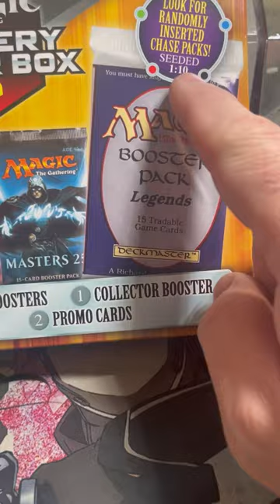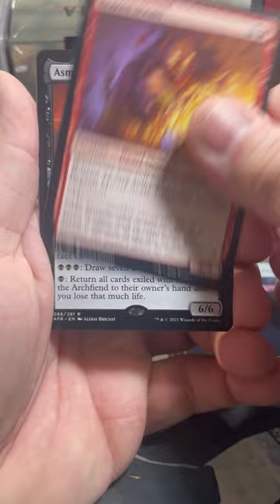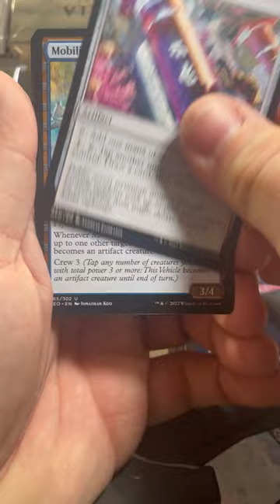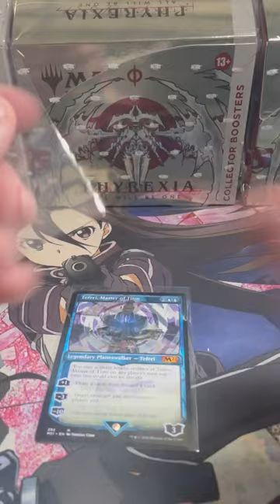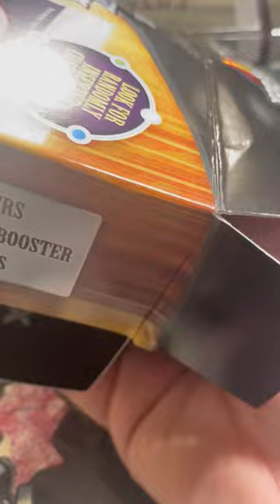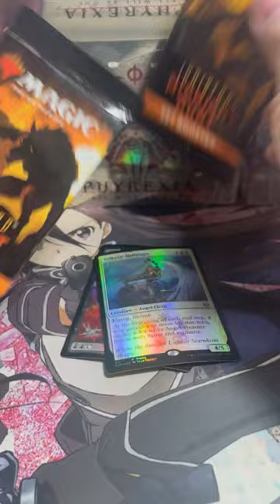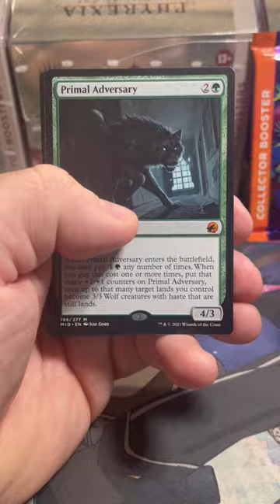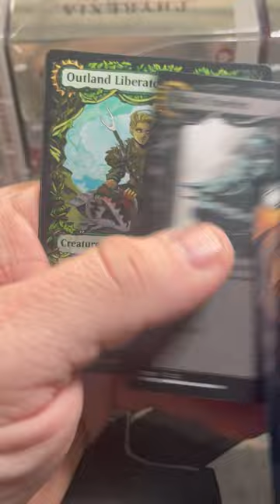Walmart Mystery Poundtown boxes…. Don’t do this to yourself!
Dominaria Remastered Draft box.

Dominaria remastered collector box.

Unfinity draft box.

Kamigawa collector box.

Kamigawa set box

Midnight Hunt collectors

Crimson vow collectors

Midnight Hunt set box

Crimson vow set box

Modern horizons 2 bundle

Modern horizons 2 collector box.

Modern horizons 2 draft box.

Modern horizons 2 set box.

Strixhaven collector booster box.